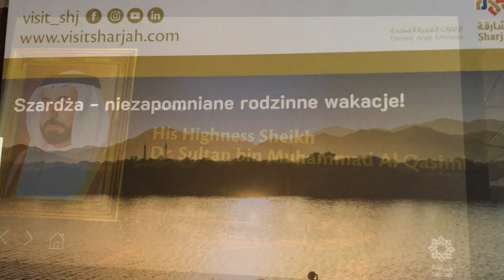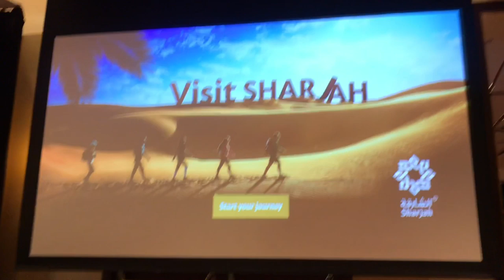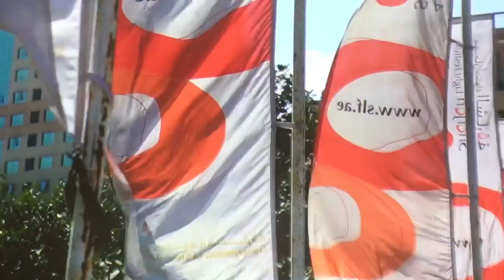MONIX W PODRÓŻY poleca SZARŻA/ SARJAH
MONIX W PODRÓŻY poleca Emirat Szarża. Emiraty Arabskie.

MONIX FILM 2019    HOLIDAY
 MONIXTV.COM